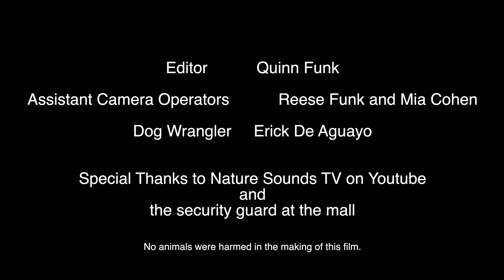Make It Up To You - 3 Minute Short Film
A friend tries to apologize.

This is a short I made for application to Toronto Metro University. They said make a movie about “Reckoning”. I ended up being waitlisted and now I go to UBC so it all worked out.